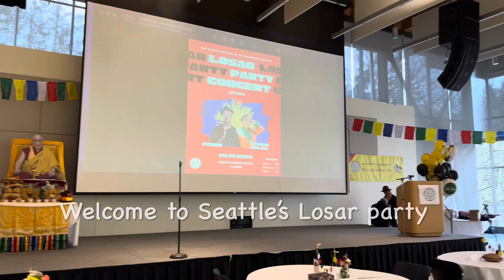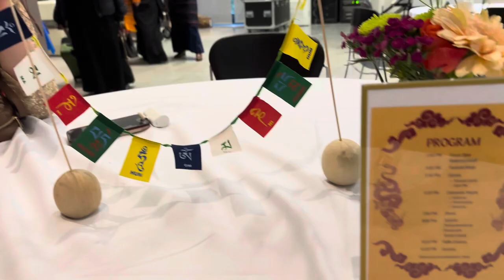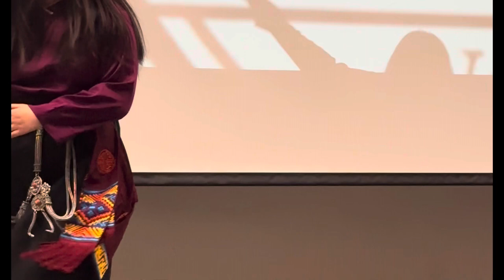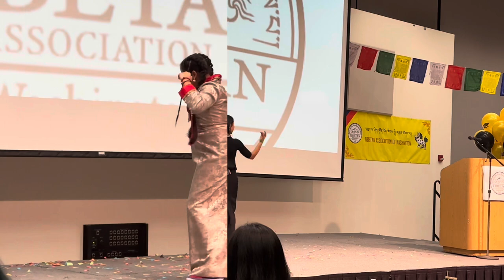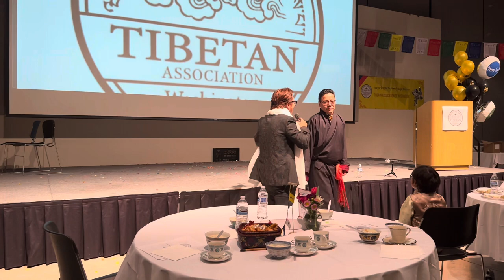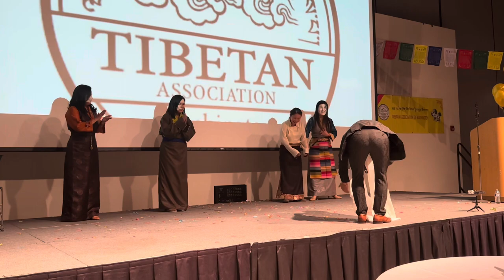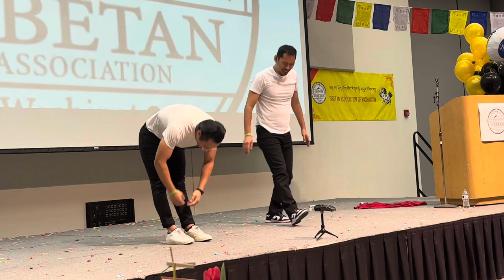Tibetans in Seattle celebrates Losar party and concert in full grandeur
Losar party
Losar
Tibetan New Year
Tibetan concert
Tibetan community
Tibetans in Seattle
Tibetans in the West
Concert
Tibetan music
Tenzin Dolma
Pemsi (Penpa Tsering)